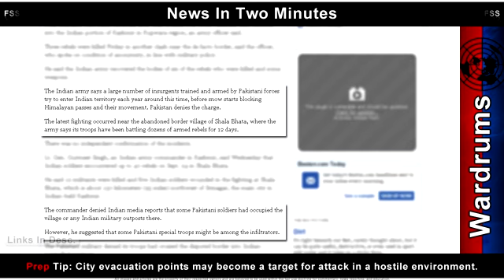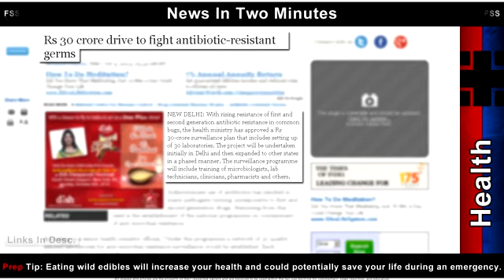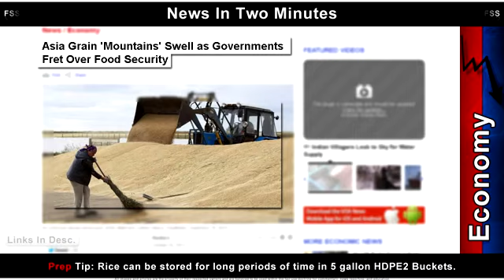News In Two Minutes - US Army Repelled - Asian Food Stockpiling - Tunisian Soft Revolution - MERS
US Special Ops Repelled In Somalia -- Asian Grain Stockpiling - Ongoing Battles Between India and Pakistan - Legionnaires Disease -- Antibiotic Resistant Bac...